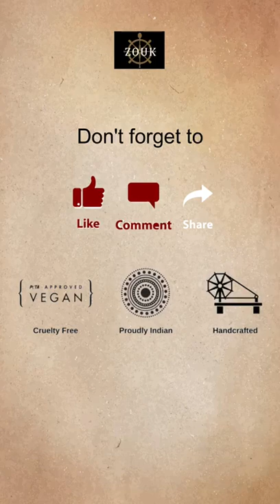Mughal Motif Handbag from Zouk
This is a Proudly Indian and 100% PeTA approved Vegan product with a Stylish Motif Pattern. It has sturdy and durable accessories, with a zip closure and adjustable and detachable side strap. The bag contains a single compartment with double handles for easy carrying. The compartment also has an in-built phone, keychain, and pen slot.